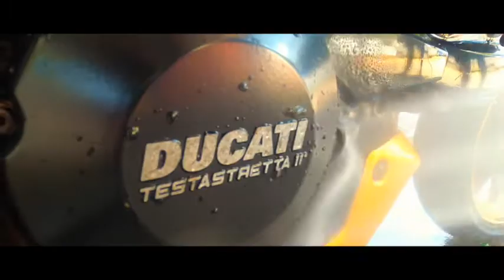Dust & Wash Car Service in Dar-es-salaam, Tanzania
Dust & Wash,
Dar-es-salaam, Tanzania
Location: Upanga, Olimpiyo st

Karibuni sana, Welcome.